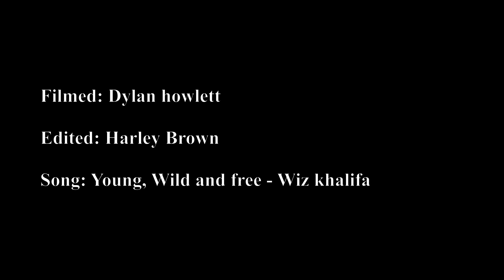Few Clips v2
Just some hectic clips.